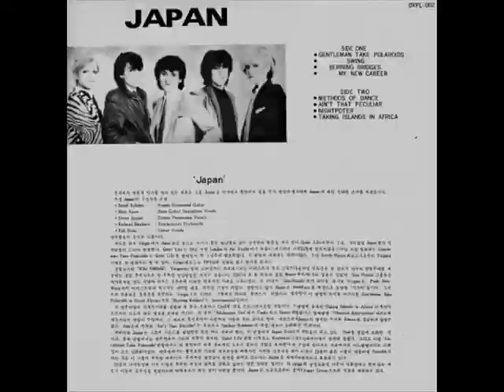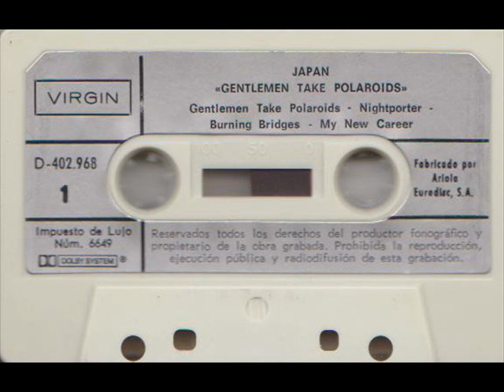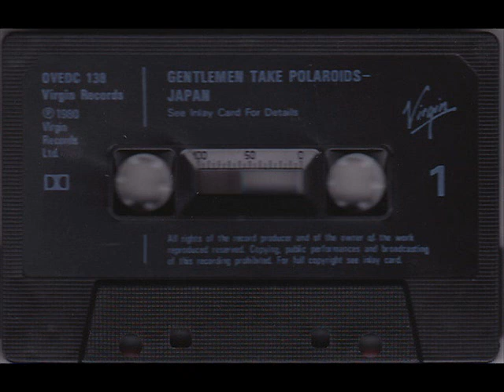Japan - Taking Islands In Africa (Steve Nye Remix)